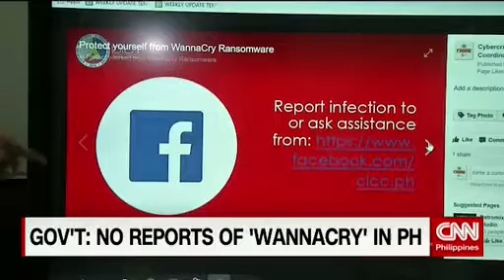Government: No reports of 'wannacry' in PH